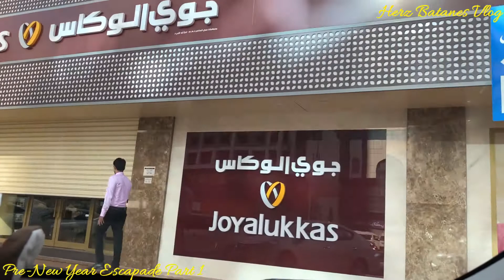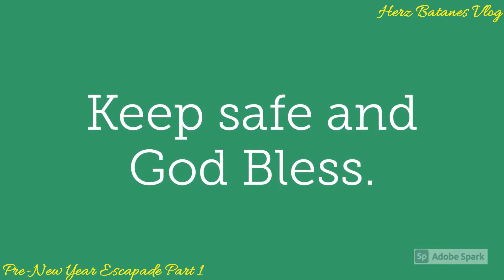ABU DHABI PRE NEW YEAR ESCAPADE PART 1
From Al Ain City, we decided to spend New Year in the Emirates of Abu Dhabi for the first time to watch New Year Fireworks.